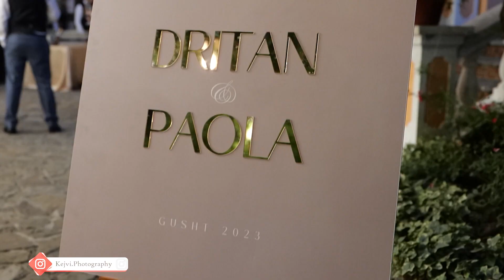Dritan & Paola ( 4K).. Best Moments, çdogje e bukur ka ndodhur ne kte dasem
Dritan & Paola ..

👉🏼 Kliko mbi  🔔 per te mos humbur videot tona

 Rezervoni xhirimet e dasmës tuaj tani në  -📞 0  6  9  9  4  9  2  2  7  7